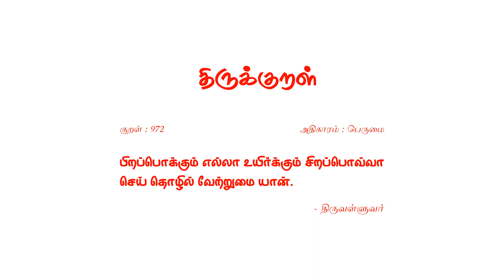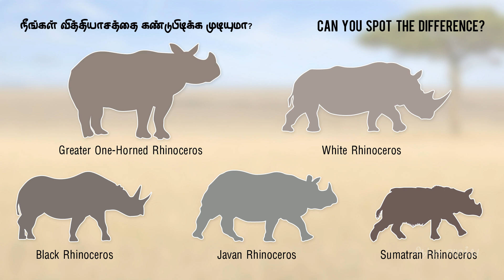The Endangered Animals-Part02 | Black Rhino | அழிந்து வரும் விலங்குகள் | கருப்பு காண்டாமிருகம்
| The Endangered Animals | அழிந்து வரும் விலங்குகள் |

Black Rhino
கருப்பு காண்டாமிருகம்